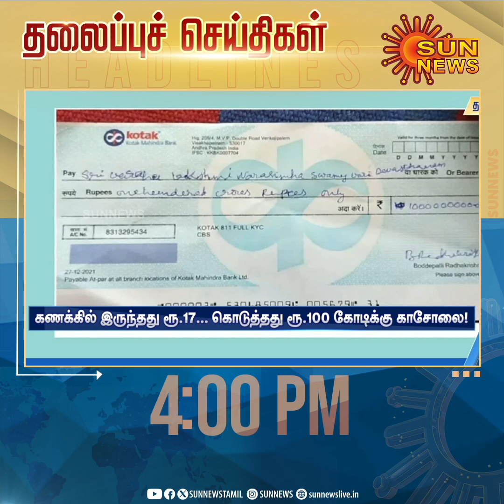Headlines Now | Evening 4 PM | 25-08-2023 | Sun News | Tamil News Today | Latest News